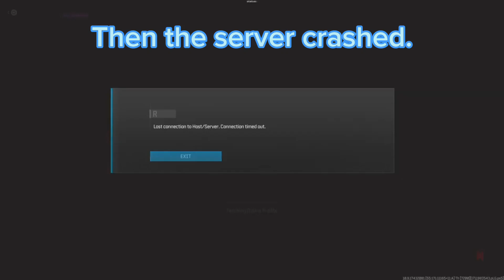Call of Duty: Modern Warfare III (2023) "I can freeze time?"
Playing a round of Team Deathmatch and everything was fine, and then it wasn't.